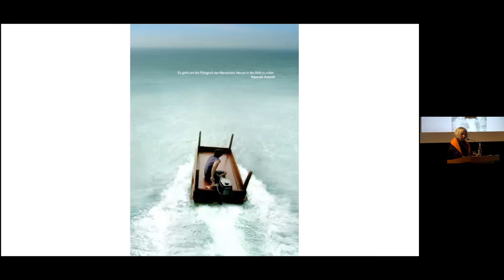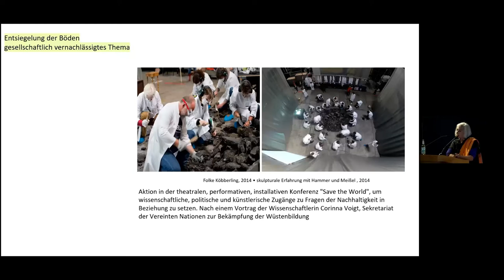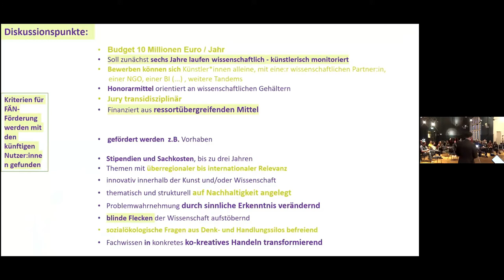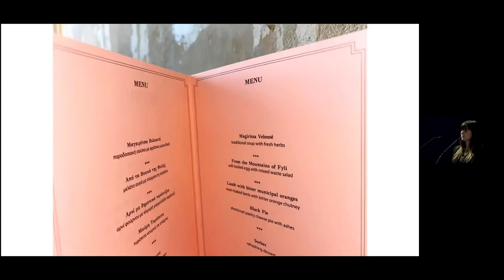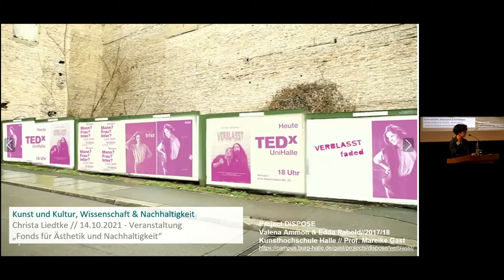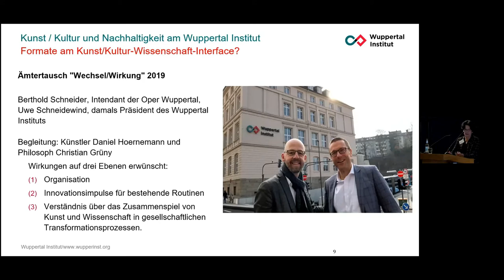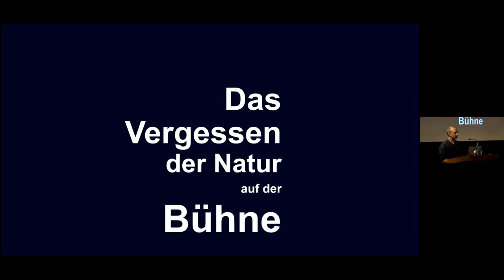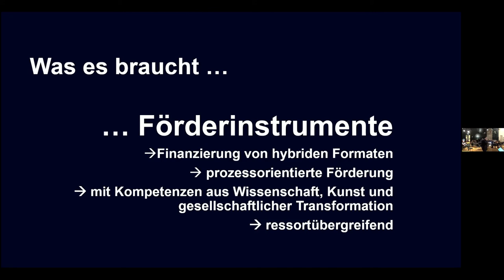Auf dem Weg zu einem Fonds für Ästhetik und Nachhaltigkeit (FÄN)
Aufzeichnung der Veranstaltung am 14. Oktober 2021 in Berlin: Ein Fonds für Ästhetik und Nachhaltigkeit (FÄN) als bundesweites Förderinstrument und Plattform soll es Künstler*innen ermöglichen, sich noch stärker als bisher in langfristigen Kooperationen mit Wissenschaftler*innen und Bürger*innen für nachhaltigkeitsorientierte Transformationen zu engagieren. Seit das IASS gemeinsam mit Adrienne Goehler die Initiative für einen FÄN ins Leben gerufen hat, wird diese gesellschaftlich breit diskutiert – mittlerweile ist ein FÄN auch Teil des Wahlprogramms einer im Bundestag vertretenen Partei.